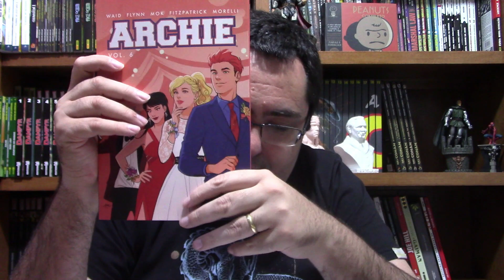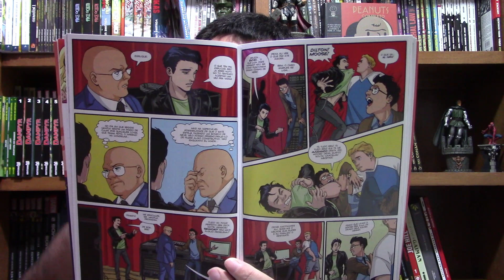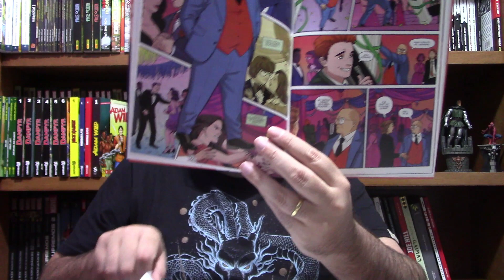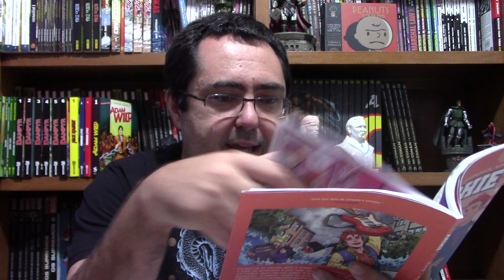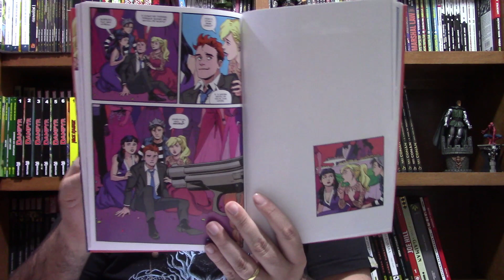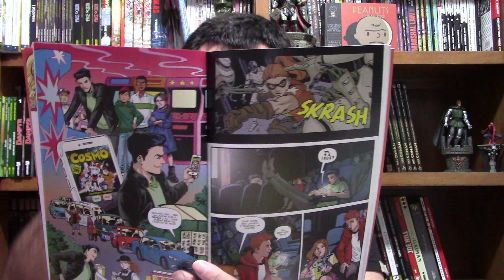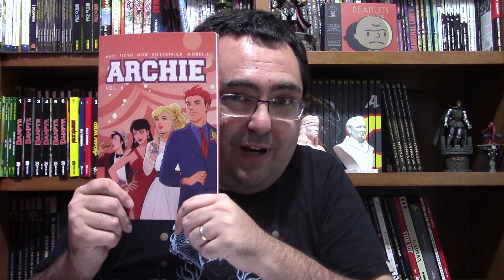ARCHIE: O MELHOR TRABALHO RECENTE DO MARK WAID?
Link para compra de Archie
Link para compra de outras HQs da Geektopia
Link geral para compras na Amazon

Comentários sobre o volume 6 de Archie, série em que Mark Waid reapresenta o personagem clássico dos quadrinhos norte-americanos. No Brasil, Archie é mais conhecido pela série Riverdale.

Archie é lançado no Brasil pela Geektopia (selo da editora Novo Século voltado para os quadrinhos).